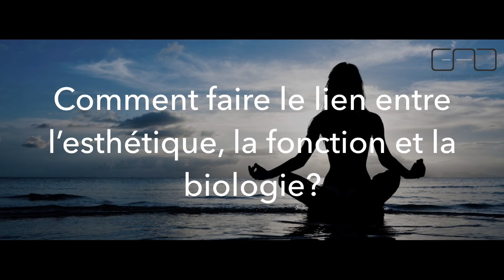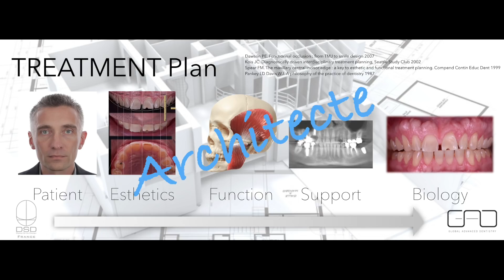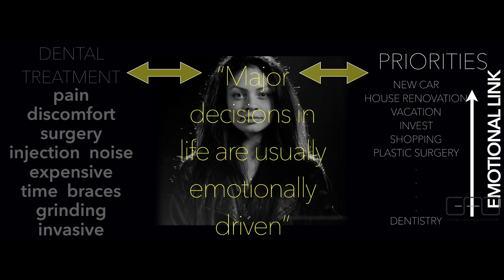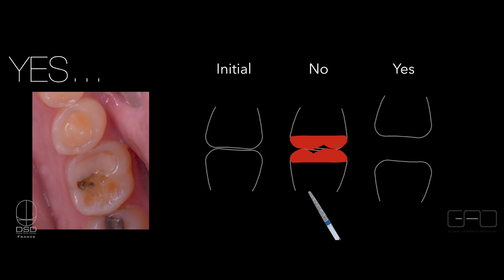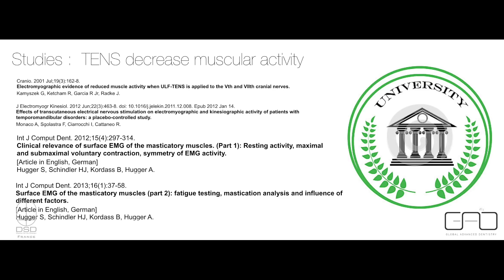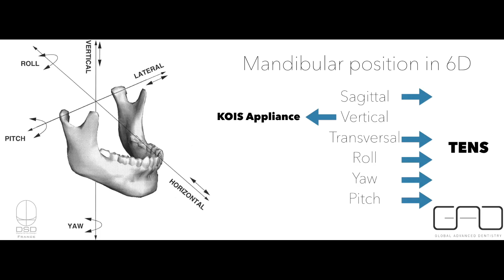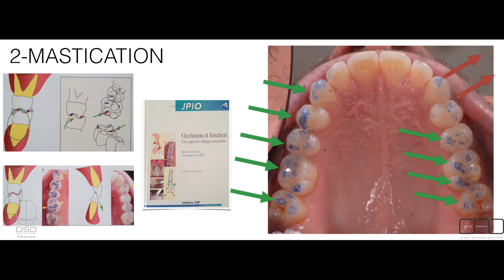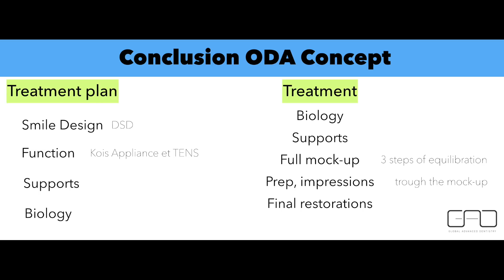Esthétique Fonction Biologie : traitement des usures dentaires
conférence sur l'esthétique du sourire, la fonction et la préservation des dents